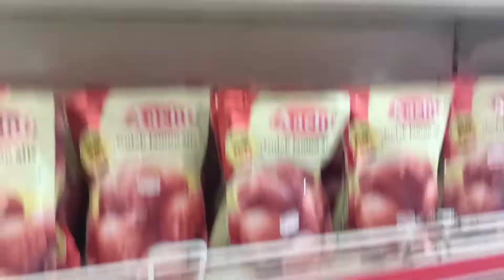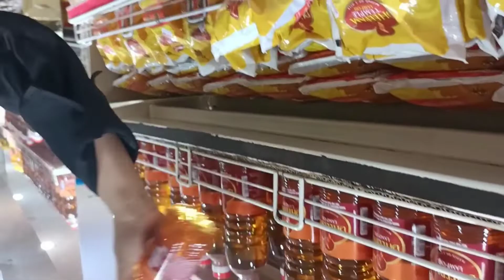revati supermarket today's shopping@aafiyas world#supermarket